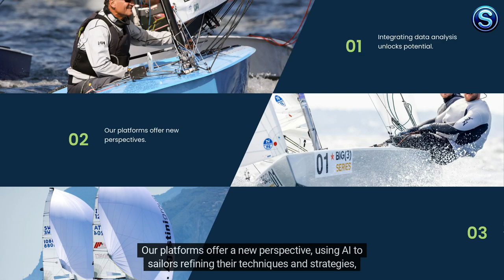Exploring High Performance Sailing Analyser (male)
The Analyser keeps a detailed log of your key performance indicators: COG, SOG VMG, TWA, ATW, Polar data, distance sailed, tack effectiveness, downwind performance, and much more helping you understand what works and what doesn't.

Allowing sailors and coaches to review and analyze their progress over time. An invaluable tool to improve the performance. By consistently monitoring performance metrics, the Analyser helps the best sailors track their improvement in specific areas over time, setting and achieving measurable goals.